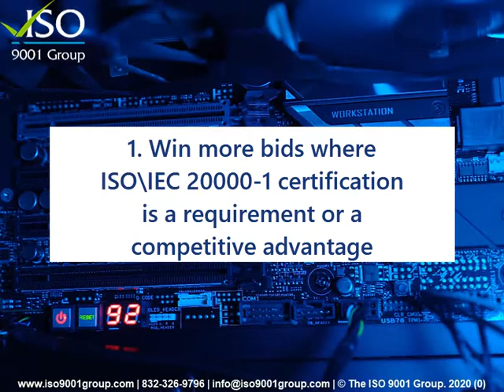Top 5 Benefits of ISO\IEC 20000-1 - Information Technology Service Management System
What are the benefits of implementing an ISO\IEC 20000-1 information technology service management system? Check out the top 5 benefits an ISO 20000-1 management system can bring to your organization. to learn how we can assist your company with ISO 20000-1 certification goals.